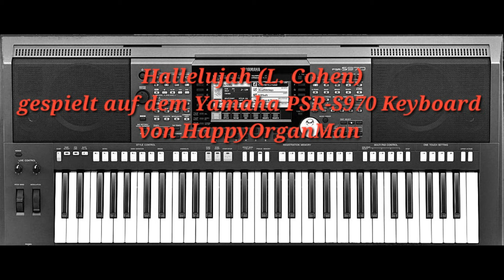"Hallelujah" (Komp.: L. Cohen) - Keyboard-Version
Meine Interpretation des Leonard-Cohen-Klassikers "Hallelujah" - gespielt auf dem Yamaha PSR-S970 Keyboard.